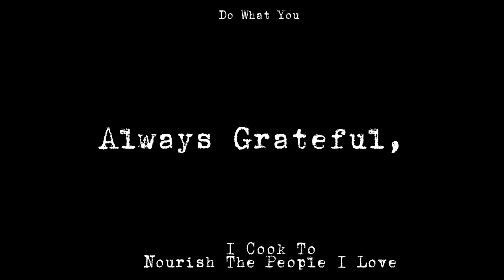Easy Spare Ribs Dim Sum with Black Beans and Shiitake Mushrooms | V 💙 The Great Little Housewife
Imagine succulent spare ribs marinated to perfection, steamed until they’re fall-off-the-bone tender, and infused with the savory flavors of black fermented soybeans and aromatic shiitake mushrooms. This dim sum dish not only highlights the rich tastes of the ingredients but also showcases an elegant presentation, making it a feast for both the eyes and the palate. Each bite delivers a burst of flavor, transporting you to a bustling dim sum restaurant without leaving the comfort of your home. Ideal for serving as an appetizer or a main course, these Easy Spare Ribs Dim Sum will elevate any meal and have everyone asking for seconds!